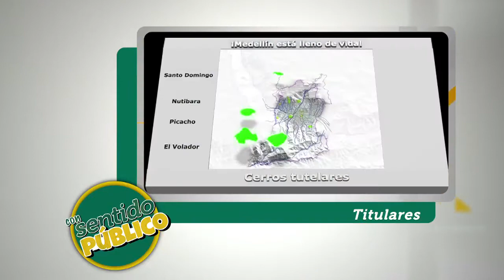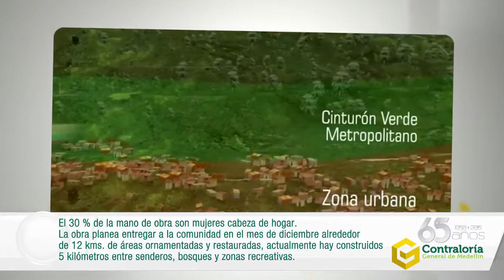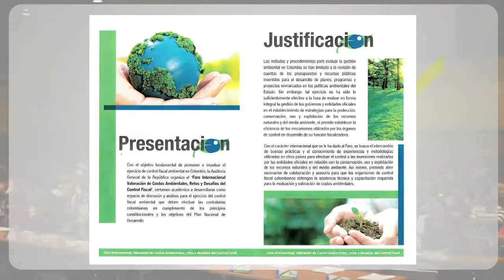Programa Contraloría de Medellín CSP+32 Con Sentido Público 5 Min TELEANTIOQUIA